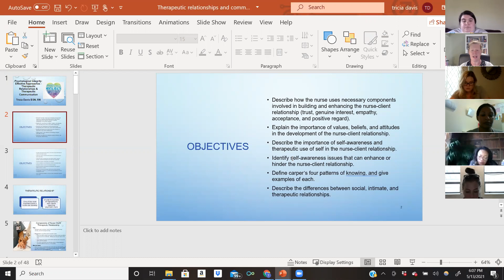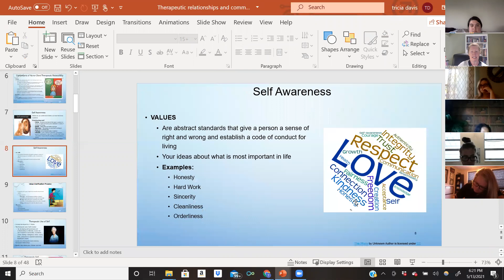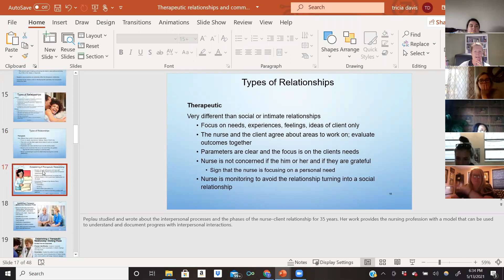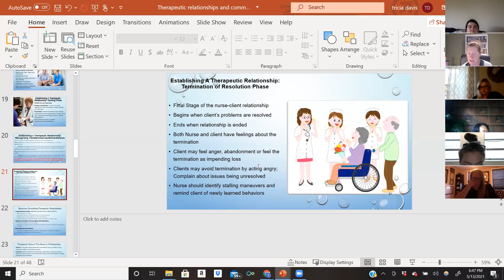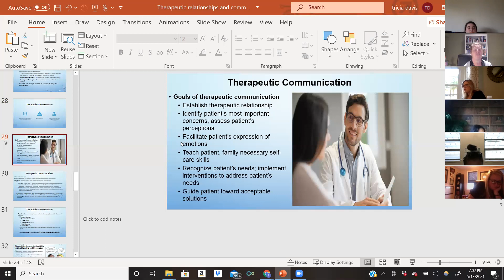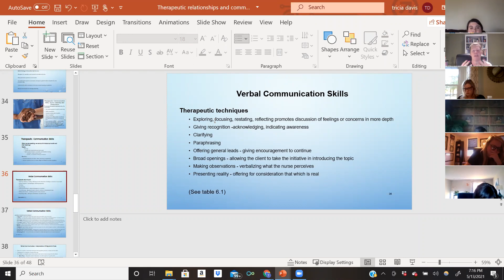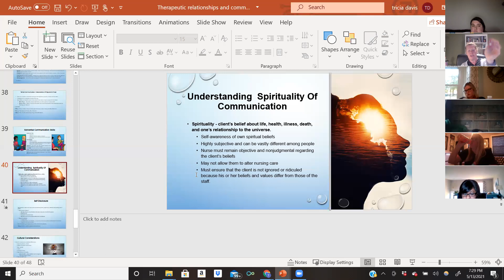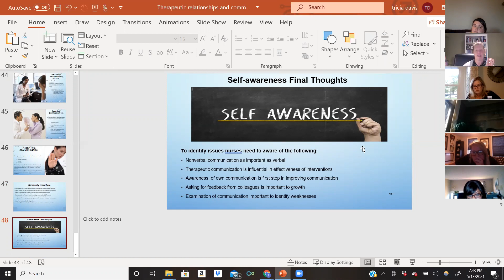NURN 113 - Therapeutic Relationships and Therapeutic Communication